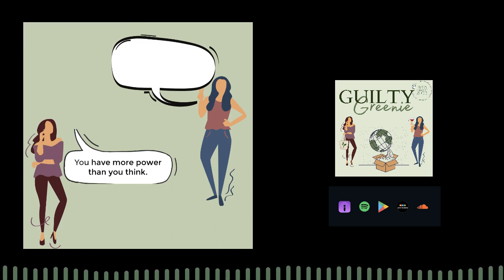GUILTY GREENIE PODCAST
EPISODE 1: UNDER THE INFLUENCE
Welcome to The Guilty Greenie
Join hosts Cait Bagby, seasoned sustainability writer and storyteller and Sarah Ferris true crime podcaster and a very green around the gills greenie - (read “Cait’s guinea pig!”)

We are tired of perfectionism in trying to live more sustainably. So we're here to chat about our own guilt, share our own journeys and just add a bit of levity in our attempts and fails to be more eco friendly.

And it’s fair to say that the failures will often outweigh the successes.  We are going to share our own journeys, the good, the bad, and probably the laughable as well.

If you, like Sarah, don’t know your carbon footprint from your tennis elbow but know you can do better for this gorgeous planet that we are pooping all over then you have met your tribe!

WANT TO BE A TREEHUGGER?

COUNT THE WAYS…… do one or all!

1.Guilty Greenie is an independent podcast - (read here “we don’t get paid!”)

3. Leave a 5 STAR APPLE PODCAST review

5. Follow us on
Say hello, tell us what you want to learn more about, how you are finding the challenges or just share the good, bad and laughable: we love to hear from you!

FOR MORE ON CAIT:
More of Cait’s work can be found at:
World Threads Traveler - Online resource inspiring consumers to make more conscious and sustainable decisions with an emphasis on alternatives to the mainstream fast fashion, beauty, lifestyle, and travel industries while also providing educational tools to help raise awareness on the climate crisis.
Climate Collab - Climate conversations podcast series that uses the power of storytelling and personal narrative to illuminate the climate crisis, inspire global change, and realize a healthy and united future.
Cait Bagby - Collection of opinion, interview, and educational articles

You can find her on Instagram

Check out Sarah’s other Award Winning podcast.
Conning the Con Podcast - Runner Up in the International Women’s Podcast Awards 2021
Stop the Killing Podcast - with Cohost Katherine Schweit, Former Head of the FBI’s Active Shooter Program.